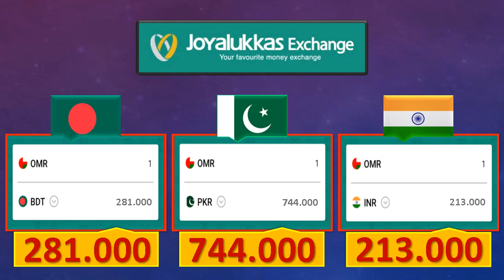Oman Riyal Rate Today 25 June 2023 | Aaj Omani Riyal Rate 25-6-2023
🇴🇲 💰 In this video you can see today's latest exchange rate of Omani Riyal from different exchange companies in Oman.

0️⃣ Omani Riyal Rate
1️⃣ Omani Riyal Pakistani Price
2️⃣ Omani Riyal Rate Today
3️⃣ Omani Riyal Ka Rate
4️⃣ Omani Riyal Rate Today in Pakistan
5️⃣ Omani Riyal Pakistani Price
6️⃣ Omani Riyal Pakistani Currency
7️⃣ Omani Rial Rate in Pakistan
8️⃣ Omani Riyal Ki Kimat
9️⃣ Oman Riyal Currency

⏰ ➔ 25 June 2023, 25/6/2023, 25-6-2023,
          آج عمانی ریال کا ریٹ 25 جون 2023
          आज 25 जून 2023 को ओमान रियाल रेट
          ওমান রিয়াল রেট আজ 25 জুন 2023